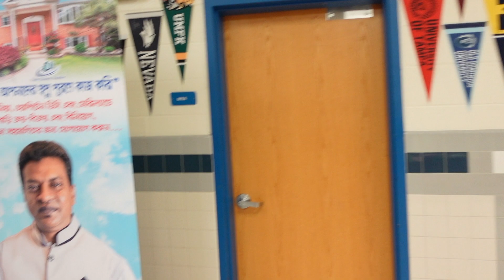I WENT TO BENGALI CONCERT | KONA & IMRAN | JAWAN || Vlog 24